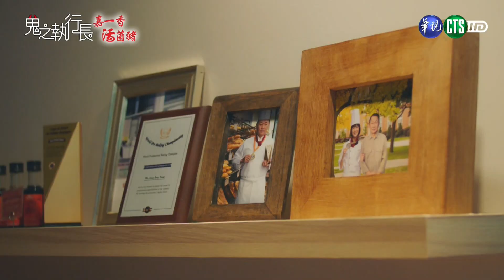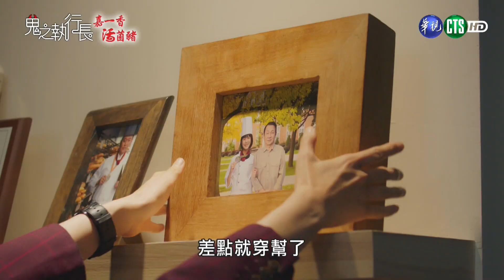【 鬼之執行長 】當年秘密被看到了？！ 鮑正芳一個突襲劉奕兒 男扮女裝和爺爺照片全ㄅ一ㄚ ㄎ一ㄤ了 ~｜EP14 精華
▌ 主演
張立昂、劉奕兒、孫沁岳、姚以緹、劉修甫、賴琳恩、沈孟生、顏嘉樂
▌ 簡介
梁靜岑全家興高采烈期待「回憶麵包店」重新開幕，沒想到房東突然告知店面已賣，梁家打算將麵包店買下，卻被新屋主抬價刁難。陷入絕望的靜岑，此時出現貴人，關恆煒願意幫她填補錢坑，唯一的條件就是要她扮男人，跟他談一場『偽男戀』，抵擋奶奶的逼婚。為了買回麵包店，靜岑簽下了這個奇葩合約，只是她沒想到，這一切都是關恆煒的精心佈局…
 😈播出時間：周一至周五 華視 晚間9點
 😈播出時間：周一至周五 三立都會台 晚間8點